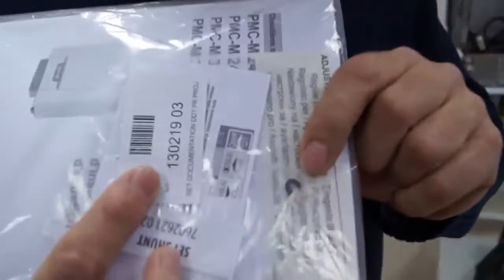Газовый котел De Dietrich NANEO от De Dietrich